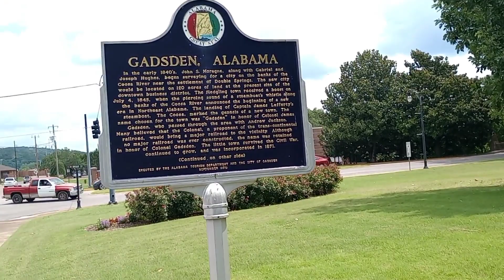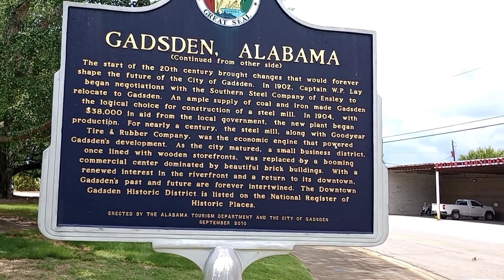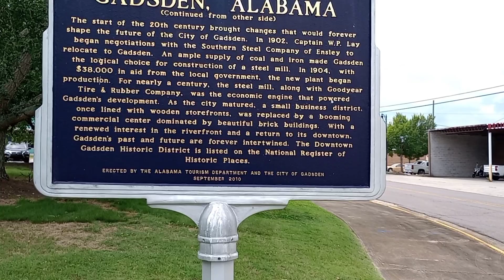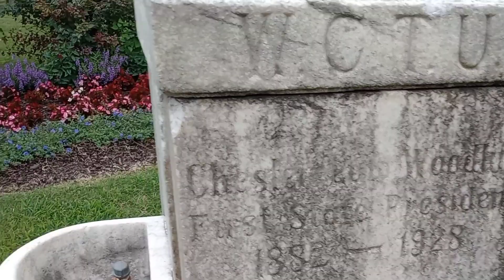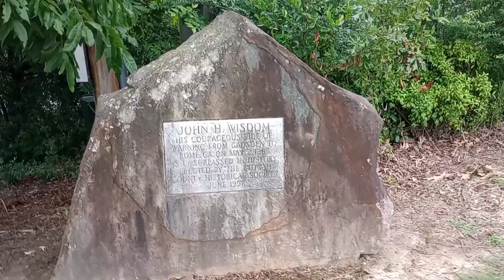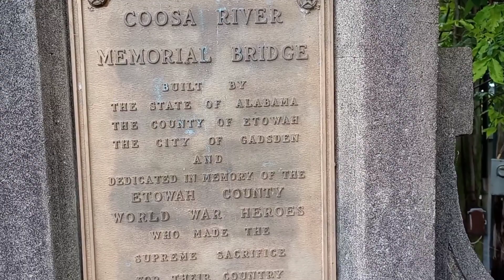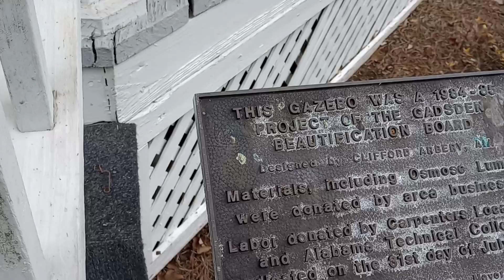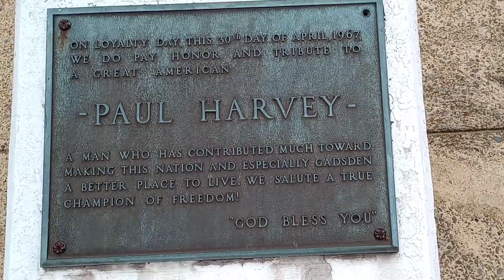visiting the statue of Sarah Sansom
sharing the history of Elizabeth sansom